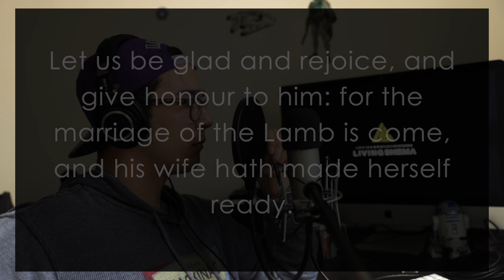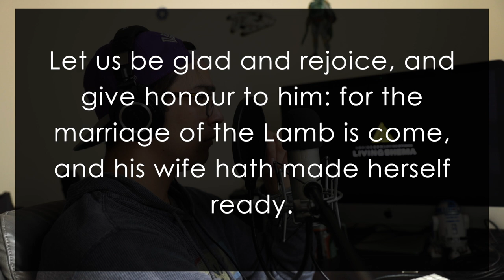Podcast Ep. 006: The Lifestyle of Communion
Is communion something we should take weekly, monthly, or quarterly? Or did Christ intend something much more profound and accessible for the believers to do with one another?